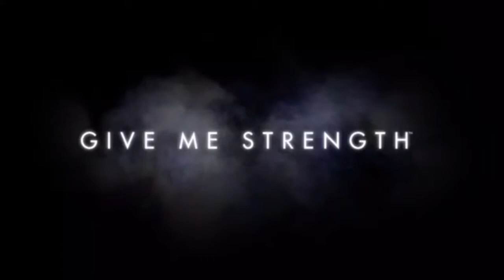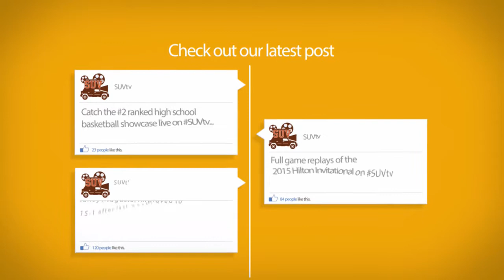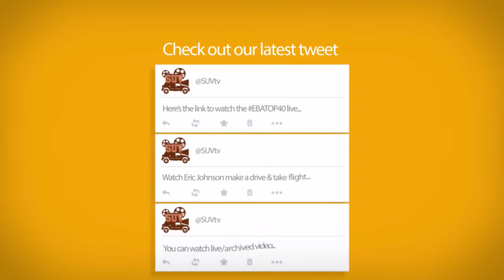Combine Academy Black vs 22ft Academy